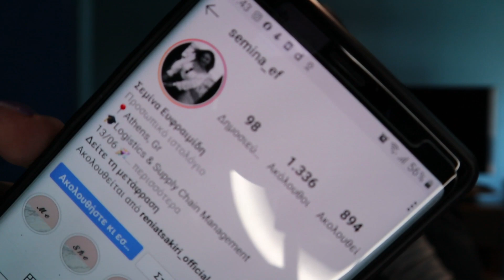Απαντάω στις Υποθέσεις σας για εμένα | Annie Charalampous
Και καλώς ήλθατε στην τρελοπαρέα μας! Στο σημερινό βίντεο απαντάω στις υποθέσεις σας για μένα!